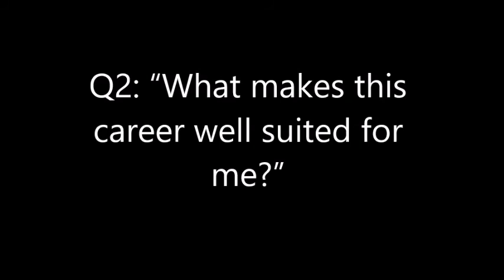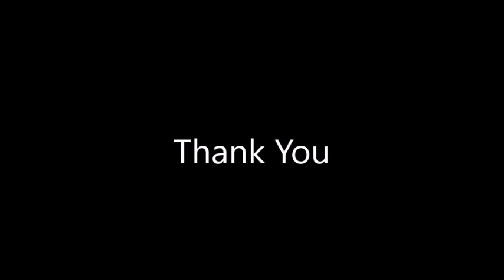Questions for Music Therapy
Questions for Utah State University's Music Therapy program pre-audition